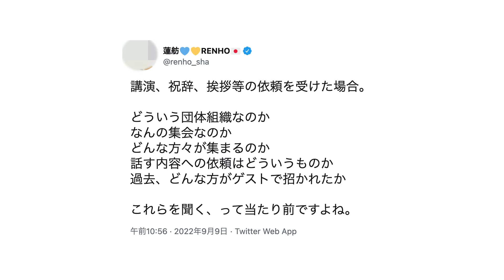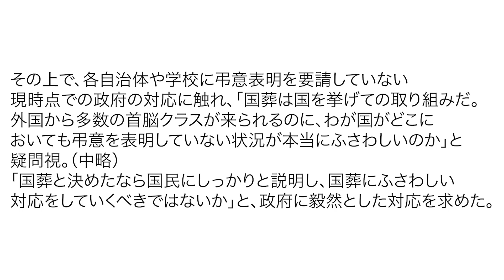安倍元総理の国葬に不参加表明で評判をさらに落とす蓮舫&辻元 参加表明＆大正論で評価を上げる千葉県の熊谷俊人知事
好評発売中の「日常は情報戦」